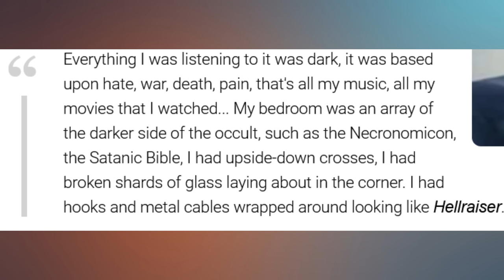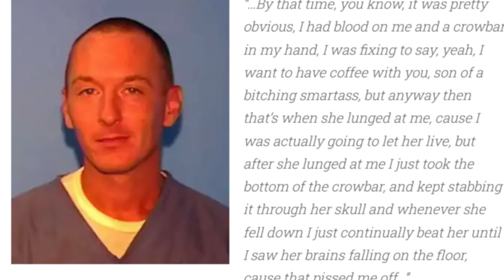GĖRĖ ŽMONIŲ KRAUJĄ - vampyrai/kultai/ siaubingos žudynės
❤️BŪKIME DRAUGAIS:
Roderrickas Justinas "Rodas" Ferrellas ( Roderrick Justin "Rod" Ferrell ) yra amerikiečių žudikas ir kulto lyderis.  Keisčiausias bylos aspektas buvo tai, kad Ferrellas tikėjo, kad jis yra 500 metų senumo vampyras, vardu Vesago. Ferrellas teigė, kad jis priklausė vampyrų kultui, o kiti nariai buvo unikalios brolijos dalis. Šis įsitikinimas kilo iš jo manijos žaidimui „Vampire: The Masquerade“.
AUKOJIMAI & SATANIZMAS & žmonių kraujas & vampyrų gyvenimas

Sveiki! Mano vardas Kamilė Švedaitė, ačiū visiems, kad žiūrite mano video! Kuriu video įvairiomis temomis-makiažo idėjos,testavimas,pamokėlės,įvairių vlogų,  šiurpių istorijų pasakojimas, tikrų nusikaltimų istorijos (true crime) ir dar daug visokio kito gėrio!

baisios istorijos lietuviskai, siaubo istorijos lietuviskai, baisios istorijos, siaubo istorijos, tikros istorijos, camiworld , nusikaltimai, naujienos,
visa informacija radau internete, knygose, arba dokumentikose.

Kamera: Cannon G7X II
Redagavimas: WONDERSHARE fILMORA9
Gyvenu: Danijoje, bet esu kilus iš dzūkijos.
Mėgstamiausi true crime kūrėjai: Crime Weekly, Stephanie Harlowe ,Rotten mango, Danielle Kirsty, Kendall Rae, 10 to life.